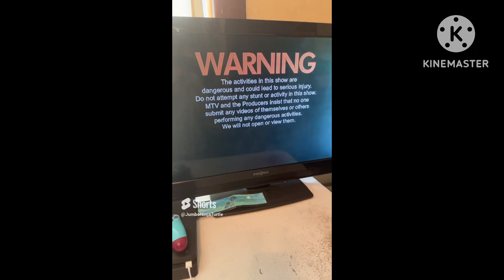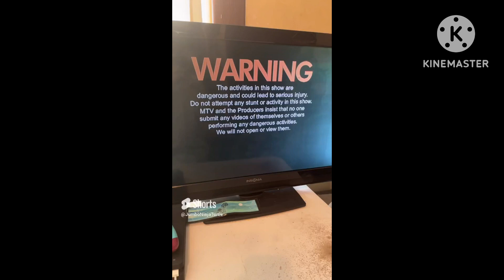Ridiculousness Season 1 Intros